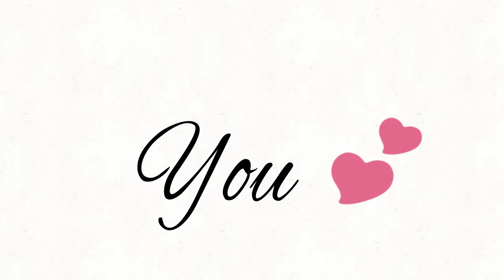SASHA MARRY ME